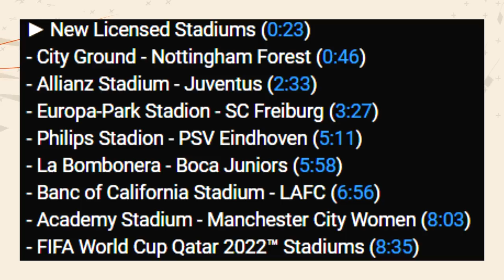FIFA 23 | LISTA DE NOVOS ESTÁDIOS & COPA DO MUNDO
UniTV:
Link para mais informação sobre UniTV:

Picpay
alisson.morais89